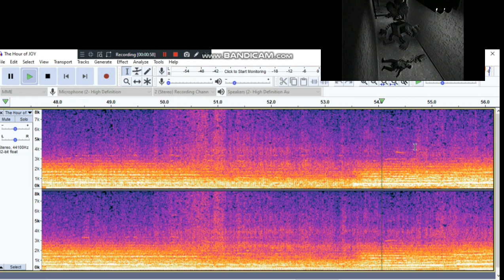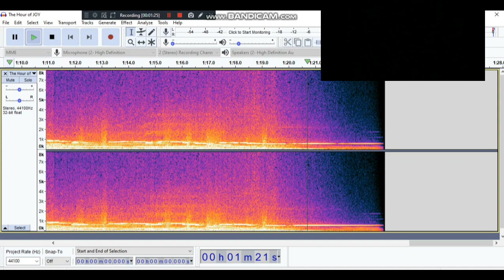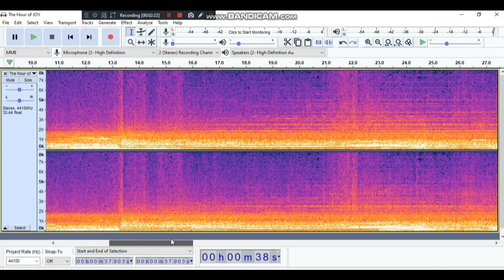I PUT "THE HOUR OF JOY" TAPE INSIDE SPECTROGRAM AND HERE WHAT I FOUND..